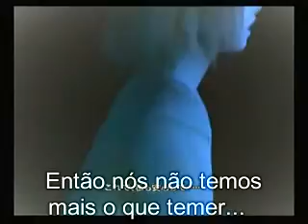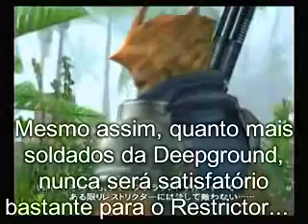FFVII Dirge of Cerberus Multiplayer Mode PT BR Parte 5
Dirge of Cerberus Multiplayer Mode Cutscene 5 - vídeo em português